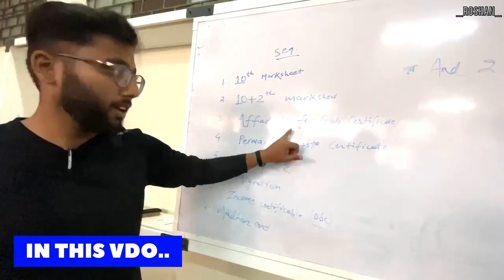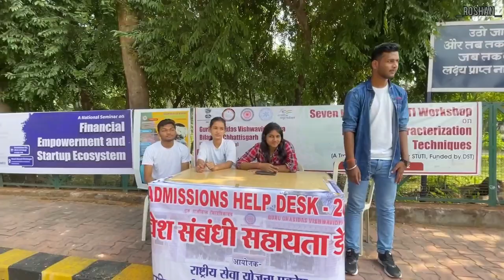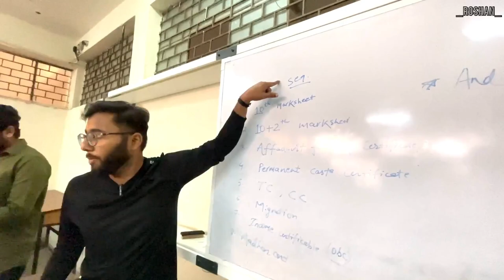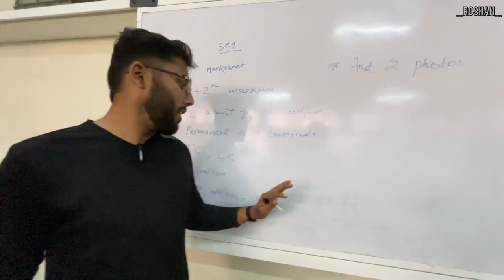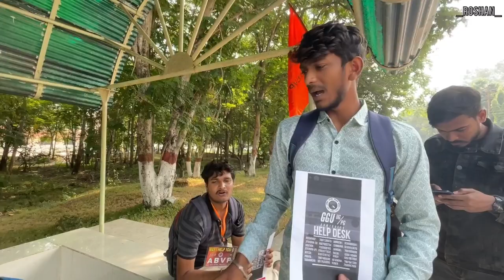GGU ME COUNSELLING बाप रे बाप इतना सेवा मिल रहा है 🤭😂 | NEW BATCH UG ADMISSION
Here I am Roshan khamari posted a new video on ADMISSION PROCESS AND TYPE ENVIRONMENT IN GGU BILASPUR 😂

Guys Maza aagaya aaj 🤭 Bhai kya bheed hai .. Kya seva mil raha hai.. kaash Apne time Mujhe v milta 🥲 raat k 8 baje tak wait karna na padta.

Hope sabko thik thak se admission mil gaya ho and to whom those who were came from another state… unko pg ya room mil Gaya ho😂

Milte hain Phir next Vlog me 🫡🤭❤️